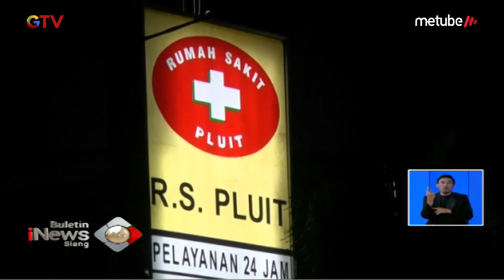Pengunjung Mal Heboh Ada Aksi Penusukan Karyawan ke Managernya - BIS 26/08